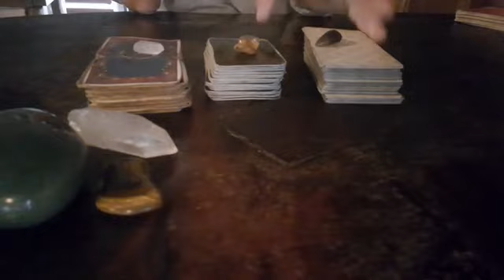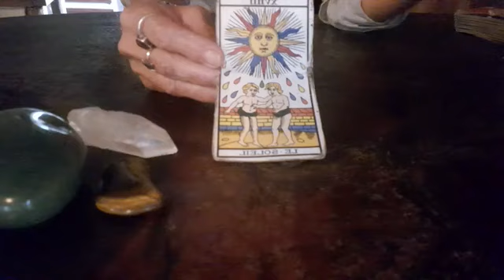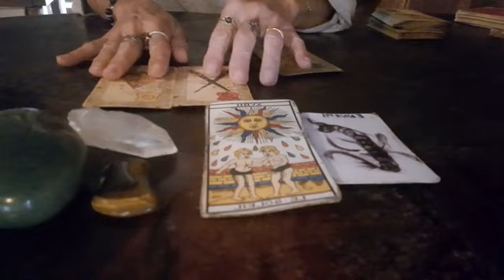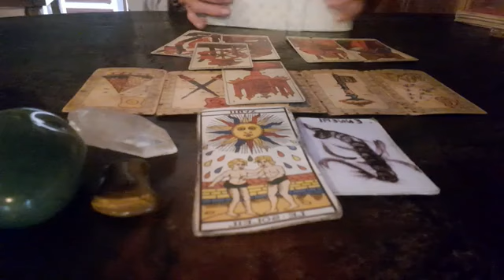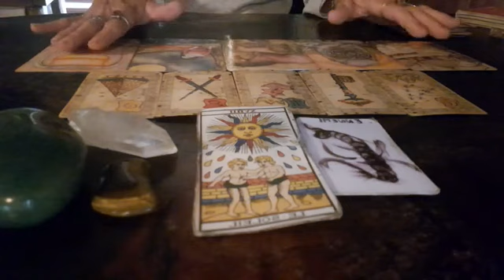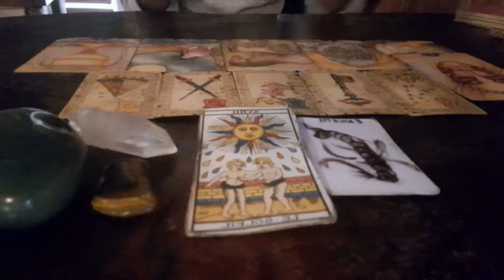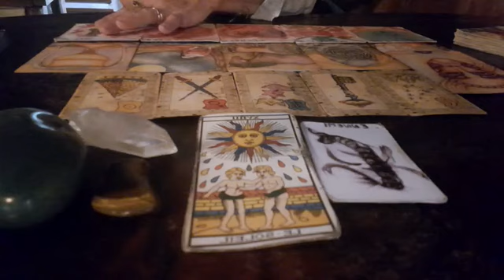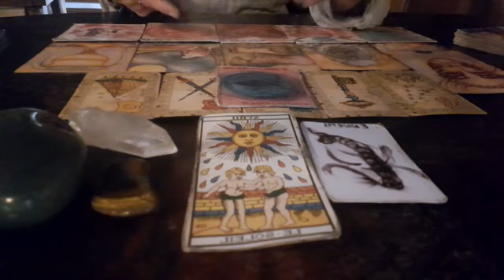Capricornio♑ julio 2023💜 La verdad gana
Energías generales para capricornio♑ sol, luna y ascendente, julio 2023
Completa estas energías con el video del colectivo de julio💜